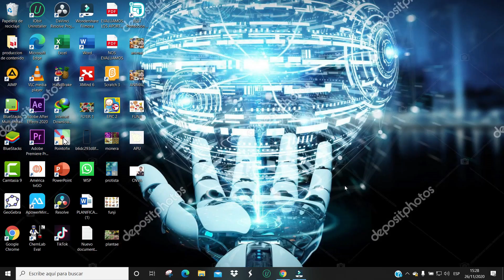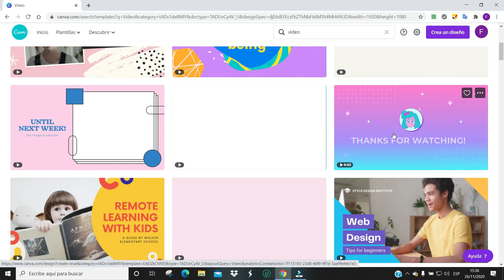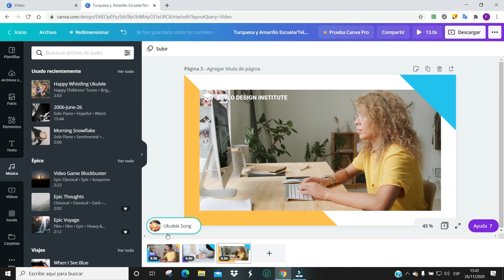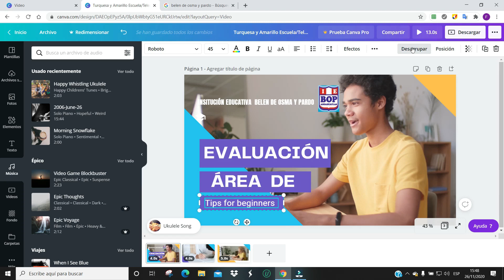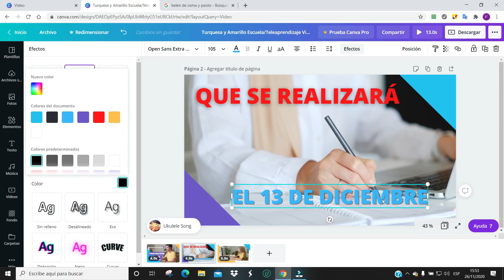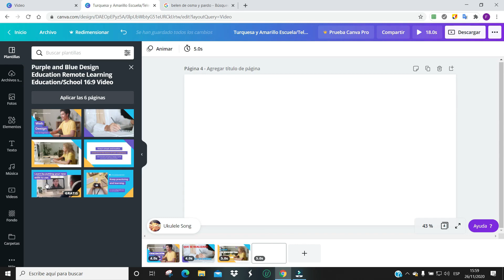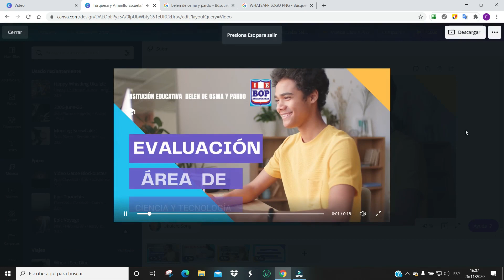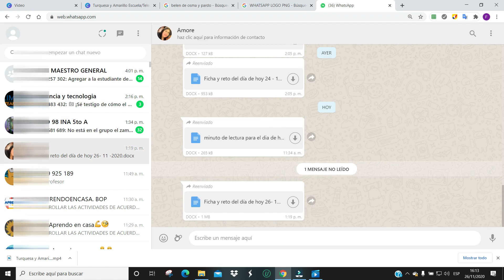CANVA: ELABORA VIDEOPRESENTACIONES, VIDEOANUNCIOS// SUPER FACIL EN CANVA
EN ESTE VIDEO APRENDEREMOS ADESARROLLAR NUESTROS PROPIOS VIDEOS DE INVITACION, ANUNCIO, PRESENTACIO, PROMOCION UTILIZANDO LA PLATAFORMA DE CANVA.